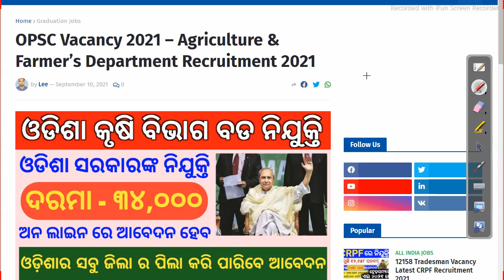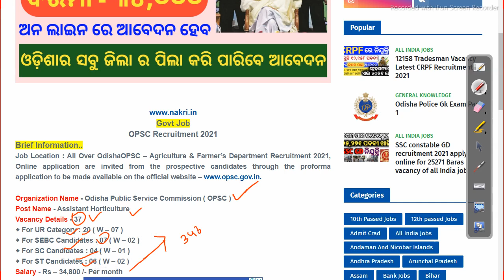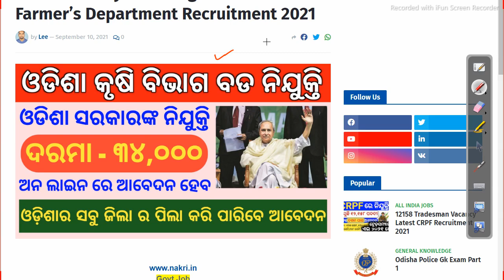opsc recruitment New Vacancy 2021 odxisha govt job update 2021 Job in odisha Odisha Govt Job 2023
opsc recruitment New Vacancy  2021 odxisha govt job update 2021 Job in odisha

upcoming odisha govt job 2020-21,
free job alert, Follow us on other platforms for more updates and useful content:

odishajobreporter,
fmmanoj,
odisha job reporter,
odisha job,
odisha job info,
ics tips,
odia space,
fm manoj,
laxmidhar sir,
govt jobs,